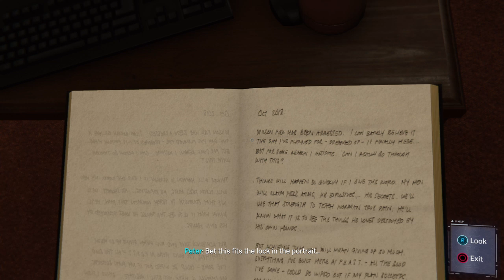Marvel's Spider-Man Walkthrough Gameplay (Part - 7) "Mr Li's Secret Office"